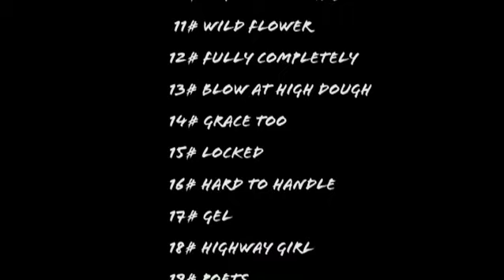On the verge generique BY LITTLE BONES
BEST TRAGICALLY HIP TRIBUTE